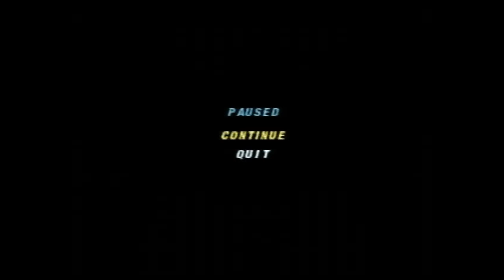Wheel of Fortune Plug n Play TV Games Season 3 Episode 25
were Episode 25 of Wheel of Fortune on my Plug n Play TV Games. Peachette in 2-days grand total is $72,750. Let's have a contestant are Peachette, Waluigi and Princess Rosalina.